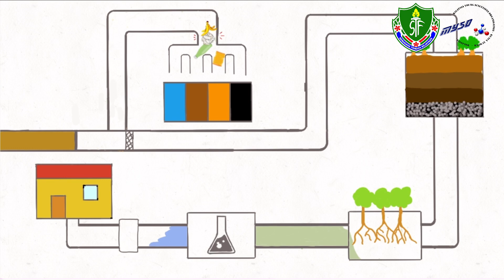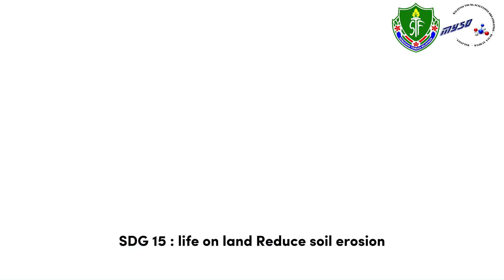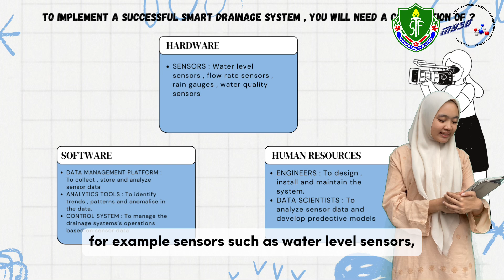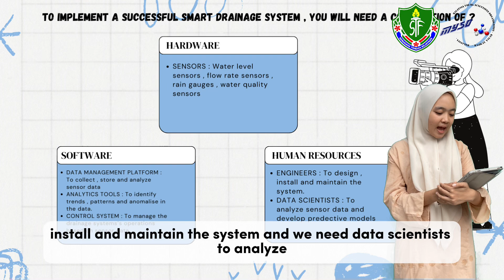WSDG 2024 | SMART DRAINAGE SYSTEM (AQUA ELITES) | SEKOLAH TUN FATIMAH